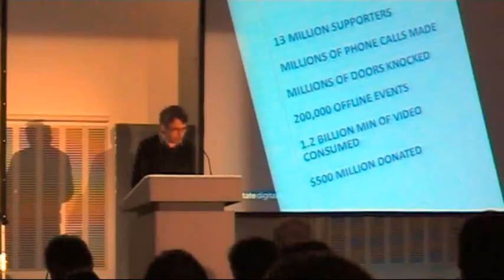Matthew McGregor: How newspapers can use Barack Obama's experience in new media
Matthew McGregor is a Director of the Blue State Digital, a company that helped Barack Obama promote his vision in new media.

Interview made at the INMA - OPA Outlook 2010: European conference in Liverpool; October 21-23, 2009.

Video by Artur Karda and Marcin Nowak from Media Regionalne, Polish part of Mecom Group.